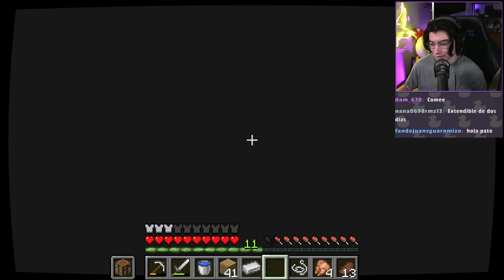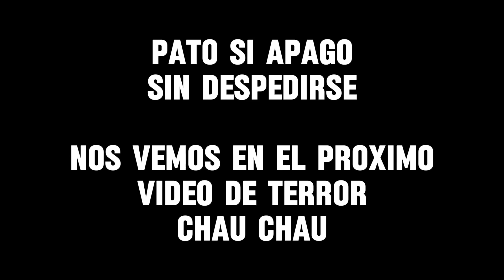Sobreviví al Mod mas ATERRADOR de Minecraft | The Silence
He jugado bastantes mods de terror de Minecraft y niguno se acerca a lo que the silence me hizo senitr. Definitivamente tiene potencial para ser uno de los mods de terror mas intensos que han salido hasta el dia de hoy